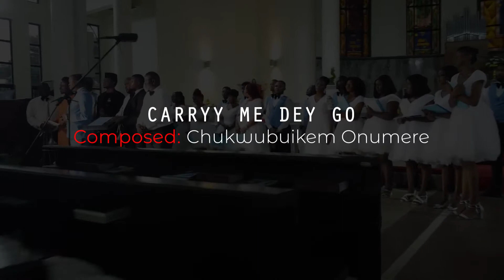Carry me dey go, Jehova carry me dey go my promise land || BACMAC Choir || OrganWorship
BACMAC Choir performing carry me dey go at the Choir Night organized by Organ Worship.